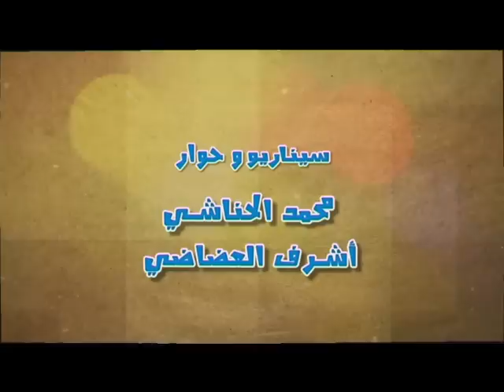سيتكوم : فاميليا لول | الحلقة الرابعة والعشرون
يتناول السيتكوم مجموعة من المواضيع الواقعية التي تتطرق إلى واقع الشباب و علاقته بالتعليم و البطالة و اختلاف وجهات نظر الأجيال في قضايا مختلفة.
كما يسلط الضوء على خصائص بعض المهن و كواليسها و الزواج بالأجانب .
تدور أغلب أحداث السلسلة في منزل "جمال العايش" و زوجته "فرح" إلى جانب الجدة و الابن العاطل عن العمل .

 بطولة: رياض النهدي
         مريم بن مامي
         خديجة بن عرفة
          أمير التليلي
         طارق بعلوش
        سامي المزغني
         منى نصير
        رشا معاوية
       الطفلة هديل العكرمي

إخراج:  نجيب مناصرية